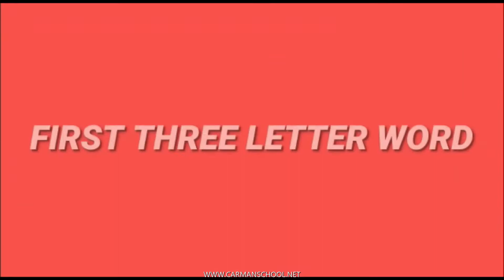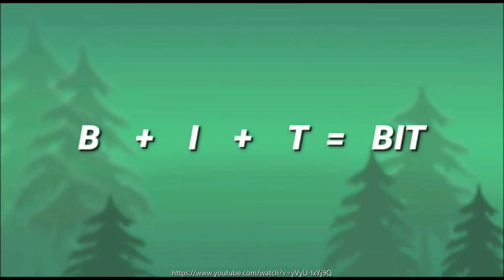UKG 'I' sound word